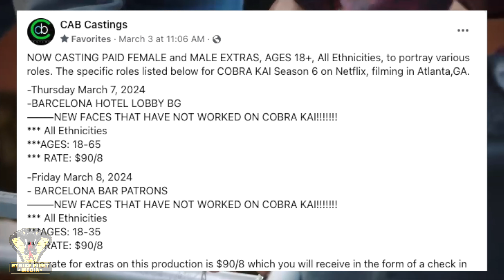NEW Cobra Kai Season 6 FOOTAGE | Breakdown + Analysis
Some new footage was floating around the internet for Season 6. Let's talk about it and see what we can decipher!

Strike First Media will keep you up to date on the latest Cobra Kai Series News, Theories and Updates by analyzing and breaking it down so you won't have to!